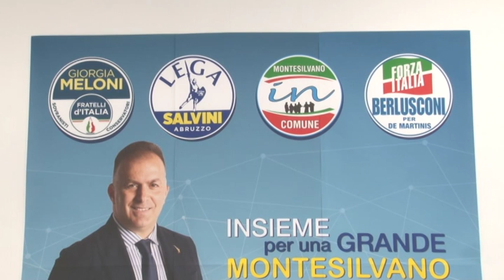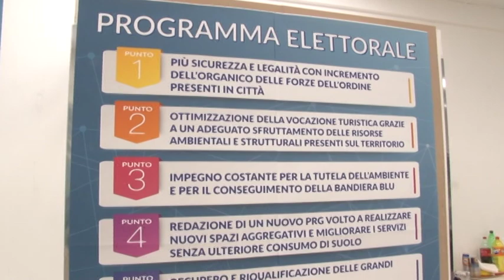Montesilvano. Forza Italia presenta i candidati delle amministrative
Una squadra forte e coesa per dare il giusto supporto al candidato sindaco della coalizione di centrodestra Ottavio De Martinis. Forza Italia ha presentato oggi a Montesilvano i candidati in vista delle imminenti amministrative. Capolista il sindaco uscente Francesco Maragno